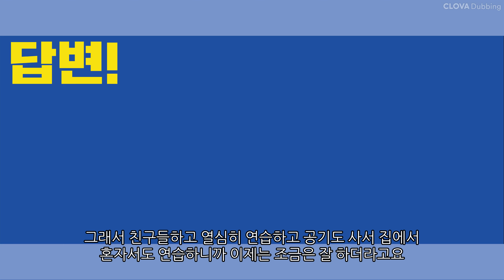공기 잘 하는 방법